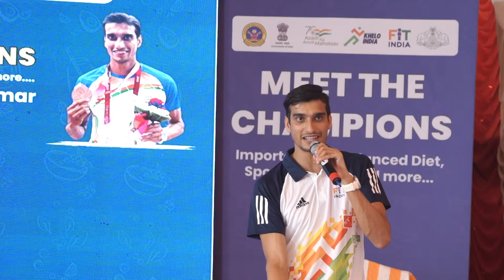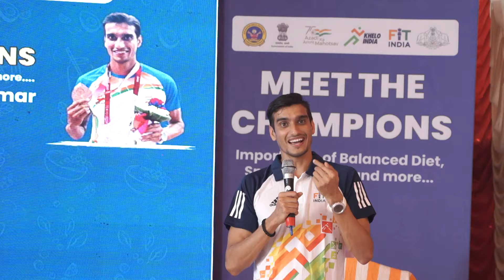Sharad Kumar on his Sports Journey